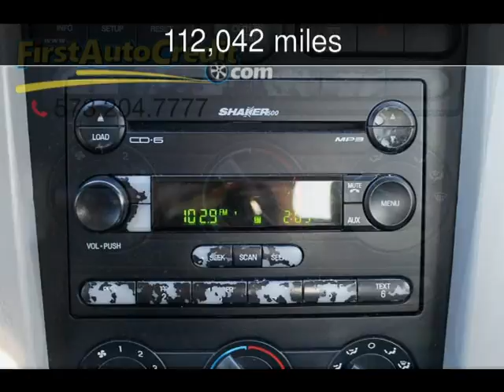2006 Ford Mustang GT Premium Used Cars - Jackson ,MO - 2016-12-19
See more details about this used car This 2006 Ford Mustang GT Premium with 112,042 miles is for sale at First Auto Credit.